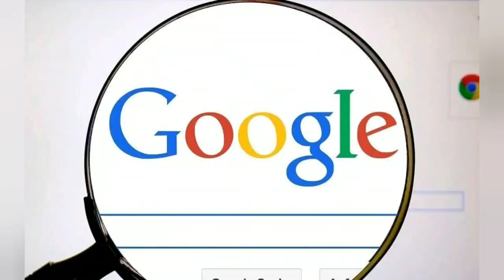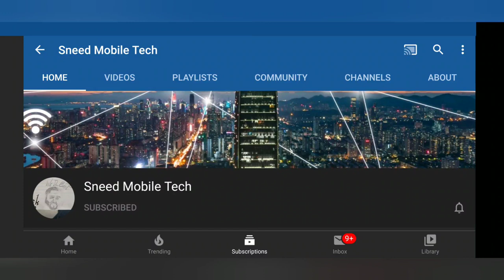T-Mobile and Sprint Merger | Dish Network partners; Apple, Amazon, Google